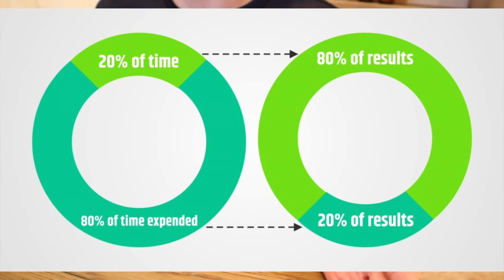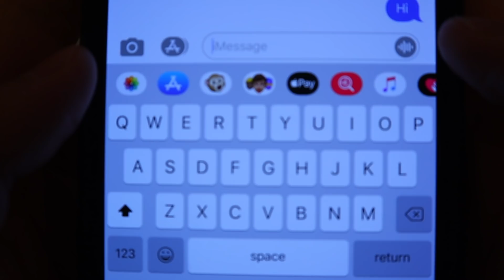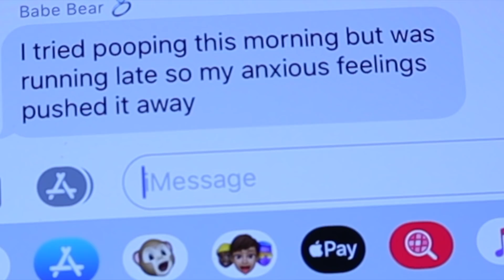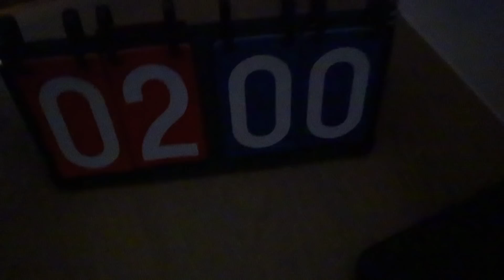How I spend my day without my fiancee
Today I wanted to show you guys what I do whenever my fiancé (Stephanie) does leave the house for long periods of time and let me tell you ... it gets exciting.

Most of you guys might know me as Stephanie Soo's fiancé or Mistermangobutt or Stephiance but if you have no idea who I am please do not be alarmed by the giant panda head. I am actually quite a funny/responsible fellow.